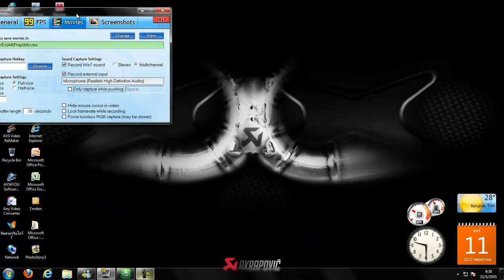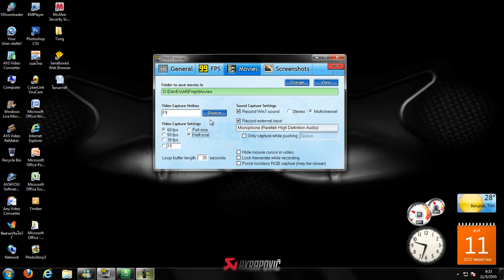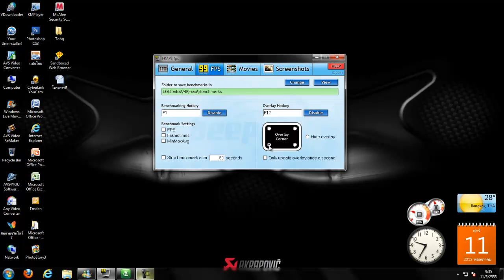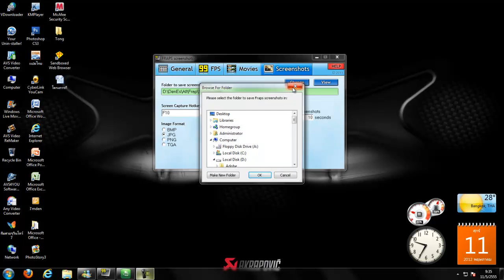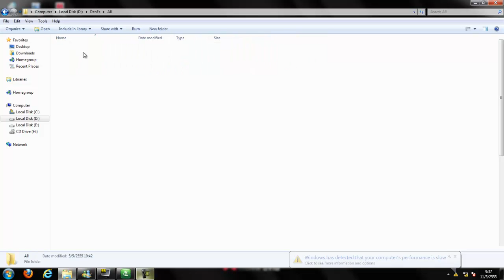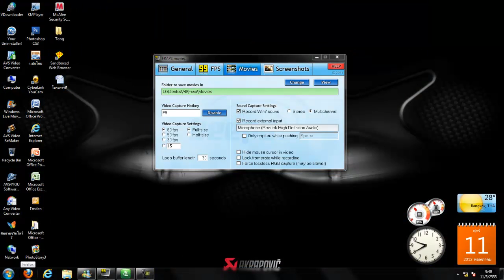Rangertv : How to play : Fraps : วิธีใช้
พูดไม่ค่อยดีครับมือใหม่ยังไงก็ฝากคอมเม้นกันด้วย T^T